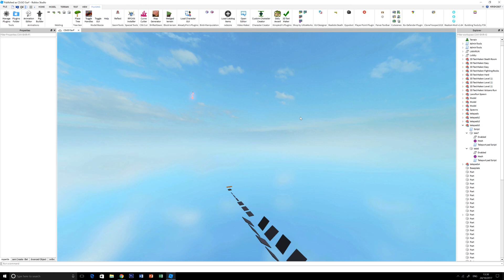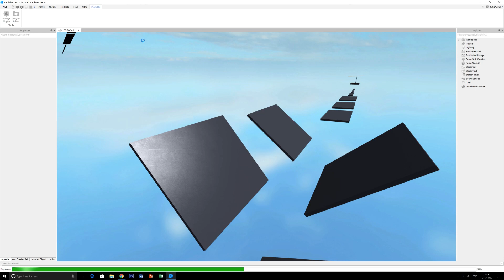How To Disable Shift Lock In Your Roblox Game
You want copy?

False: Game.StarterPlayer.EnableMouseLockOption = false
True:   Game.StarterPlayer.EnableMouseLockOption = true